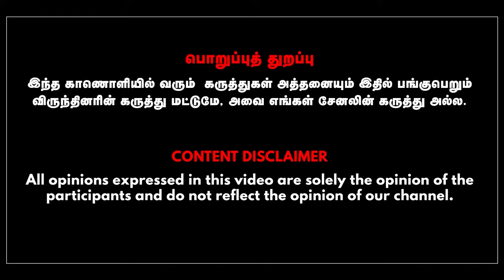5 மாநில தேர்தலை அலசுவோம் | ஞாயிறு இரவு 8மணி | Journalist Mani & Anchor Anbazhagan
The results of assembly elections in five states including Chhattisgarh, Telangana, Mizoram, Rajasthan and Madhya Pradesh have been declared on Sunday, December 3. Considered as a preview for the 2024 parliamentary elections, the results of these five state assembly elections were favorable and how the popular support of state parties and national parties was for Congress and BJP. This program analyzes various angles about how the competition between the people was formed, the importance given to it by Rahul Gandhi's leadership and the influence of Prime Minister Modi.
In addition, this program will be organized with senior journalist Mr. Mani on how these 5 state election results will affect the 2024 parliamentary elections and various other information. Don't miss the show.